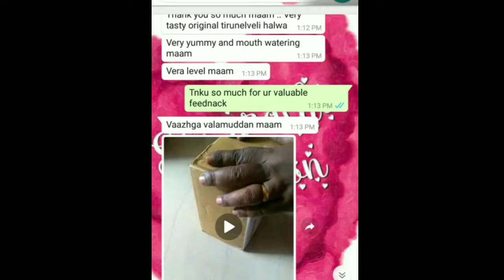திருநெல்வேலி அல்வா😋😋 💯SALE! | Original Thirunelveli Alwaa 😋 | contact discription Number 👇✅🤝❣️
Tirunelveli original irutu kadai halwa

Tamilnadu
1kg- 440+60 Tn shipping
1/2kg-290+$60 TN shipping

Hi makkale Ellarum epdi irukiga ❤️
Today new update Collection 🥳🥳😍

whatsapp  voice msg ONLY
No calls xxxxxxx
active reseller welcome regular updates available 💪😍🥳💯💐💸💰

Welcome To Reseller | முதலீடு இல்லாமல் வீட்டில் இருந்தபடி லாபம் கிடைக்கும்❤️

இந்த ☝️ 2 link kaum fulla paruga..

வீட்டில் இருந்தபடி மாதம் 5000 முதல்
15000 வரை சம்பாதிக்கலாம்

Instagram ID ** puduvaithamizhachi